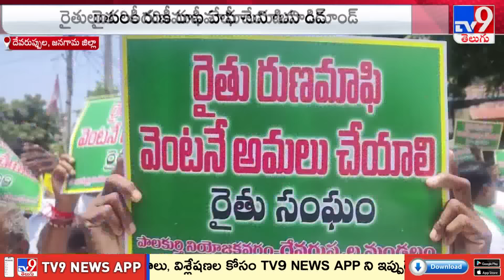తెలంగాణలో రోడ్డెక్కుతున్న రుణమాఫీ కాని రైతులు - TV9